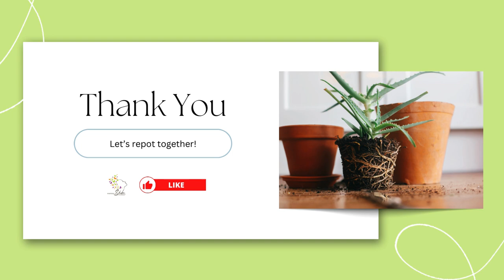Repotting Your Soul: The Art of Replanting Your Life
Welcome to "Repotting Your Soul: The Art of Replanting Your Life." In this transformative journey, we explore the profound concept of repotting not just plants, but our own lives. Join Clara Brown for this Sunday Spirit message as she guides you through the process of self-discovery and personal growth, helping you cultivate a growth mindset that nurtures both your inner self and your outer life. In this video, we delve into the steps of mindful living and the importance of creating mindful habits that support your lifestyle shift.

Clara shares insightful living techniques that can spark an inspiration boost, guiding you towards transformational change. Discover how to nurture growth within yourself and embark on a wellness journey that fosters self-exploration and self-improvement. Whether you're looking to make a significant lifestyle change or simply want to enhance your daily routine, this video offers valuable insights into the art of transformational growth.

Embrace the idea of repotting your life, and learn how to create a more fulfilling and vibrant existence. Tune in for your weekly dose of inspiration and begin your mindful journey today!